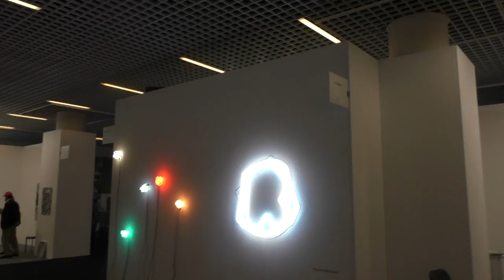Art Monte Carlo au forum Grimaldi Benjamin Hugard / the Vasari corridor. La Station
Art Monte Carlo au forum Grimaldi mai 2016. Benjamin Hugard : the Vasari corridor / La Station